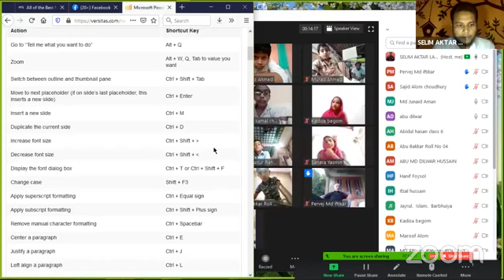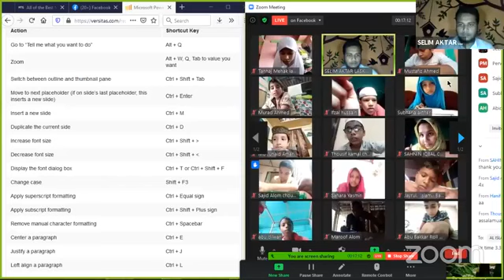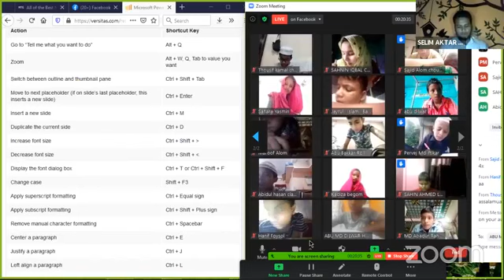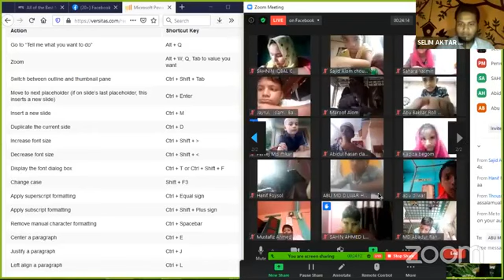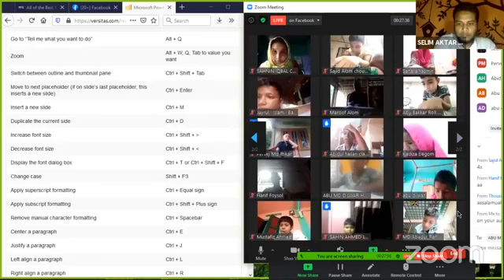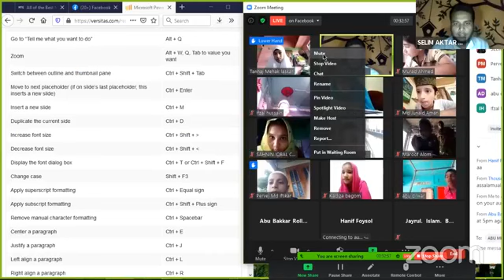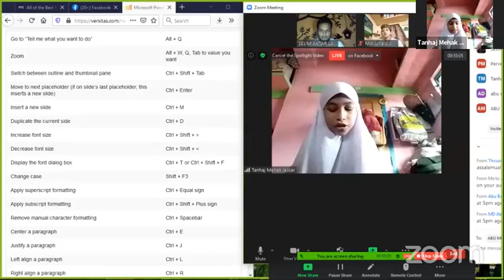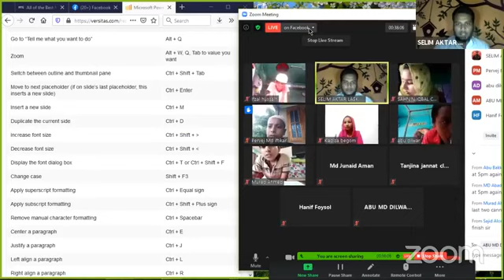LEARN SHORTCUT KEYS || COMPUTER SCIENCE || AL-ISLAH NATIONAL ACADEMY